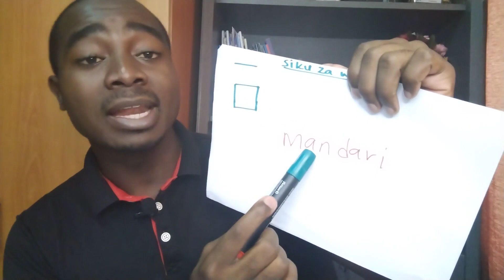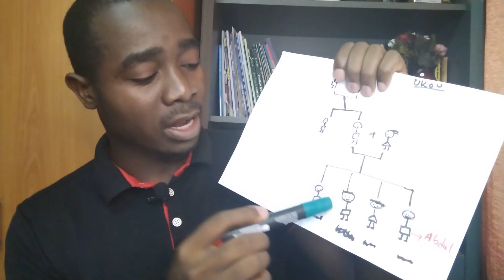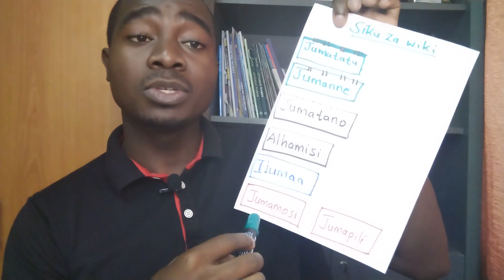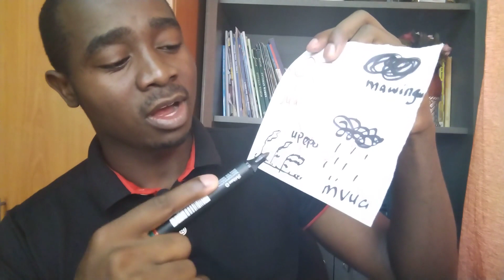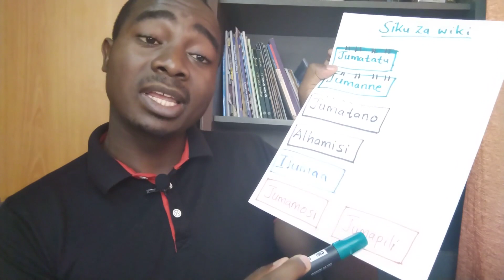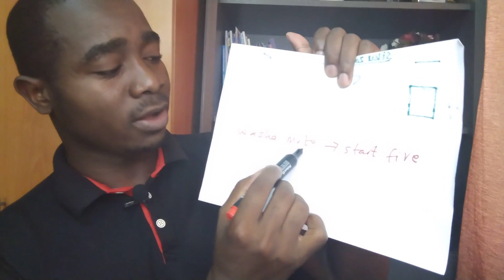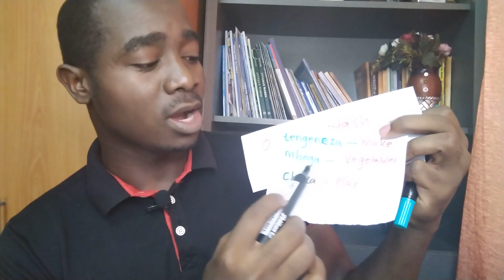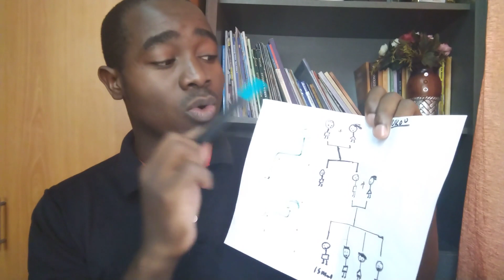Swahili lesson: Mandari (picnic)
♦Mandari→picnic♦

♥♥♥Get Complete Swahili book for beginners for only $6.Click this link to download the book